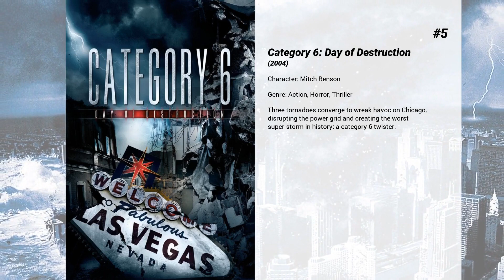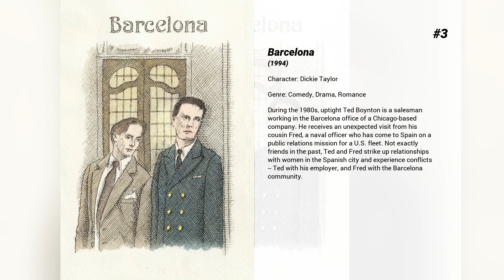Best Thomas Gibson movies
Welcome to... Best Thomas Gibson movies! In our channel you will find hundreds of TOPS and rankings of the best films of all genres, actors and nationalities.

Best Thomas Gibson movies presents...

8. The Flintstones in Viva Rock Vegas
The Flintstones are at it again. The Flintstones and the Rubbles head for Rock Vegas with Fred hoping to court the lovely Wilma. Nothing will stand in the way of love, except for the conniving Chip Rockefeller who is the playboy born in Baysville but who has made it in the cutthroat town of Rock Vegas. Will Fred win Wilma's love?

7. The River King
Abel Grey is sent to investigate the death of a boy from an exclusive local school, who is found floating in the river. Fearing scandal, the school insists it was suicide. But after discovering from the boy's girlfriend, Carlin, that he was being badly bullied, Abel suspects that a dangerous schoolboy initiation has gone horribly wrong and he secretly solicits the help of a sympathetic teacher, Betsy. He is warned off the investigation by his boss, as the school is a generous benefactor to the Police benevolent fund. Abel, however, cannot let the case go, not only because his own brother committed suicide years before, but also it seems that the spirit of the dead boy is leaving them clues as to what really happened that night.

6. Psycho Beach Party
Spoof of 1960's Beach Party/Gidget surfing movies mixed with slasher horror films. A not-so-innocent girl in 1960's Malibu becomes the first girl surfer at Malibu Beach, only she suffers from dissociative identity disorder and occasionally her alter ego, a sexually aggressive, foul-speaking girl, comes out. During her "episodes" several beach goers are found murdered.

5. Category 6: Day of Destruction
Three tornadoes converge to wreak havoc on Chicago, disrupting the power grid and creating the worst super-storm in history: a category 6 twister.

4. Far and Away
A young man leaves Ireland with his landlord's daughter after some trouble with her father, and they dream of owning land at the big giveaway in Oklahoma ca. 1893. When they get to the new land, they find jobs and begin saving money. The man becomes a local barehands boxer, and rides in glory until he is beaten, then his employers steal all the couple's money and they must fight off starvation in the winter, and try to keep their dream of owning land alive. Meanwhile, the woman's parents find out where she has gone and have come to America to find her and take her back.

3. Barcelona
During the 1980s, uptight Ted Boynton is a salesman working in the Barcelona office of a Chicago-based company. He receives an unexpected visit from his cousin Fred, a naval officer who has come to Spain on a public relations mission for a U.S. fleet. Not exactly friends in the past, Ted and Fred strike up relationships with women in the Spanish city and experience conflicts -- Ted with his employer, and Fred with the Barcelona community.

2. The Age of Innocence
Tale of 19th century New York high society in which a young lawyer falls in love with a woman separated from her husband, while he is engaged to the woman's cousin.

1. Son of Batman
Batman learns that he has a violent, unruly pre-teen son with Talia al Ghul named Damian Wayne who is secretly being raised by Ra's al Ghul and the League of Assassins. When Ra's al Ghul apparently dies after a battle with Deathstroke, Batman must work to stop his long-lost son from taking revenge and guiding him to a righteous path, in addition to the chance for the pair to truly acknowledging each other as family.